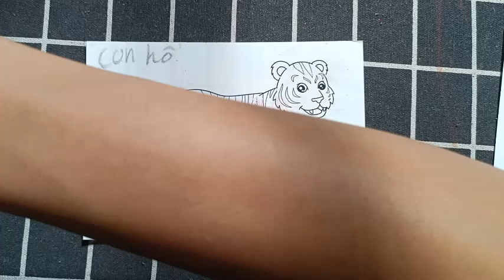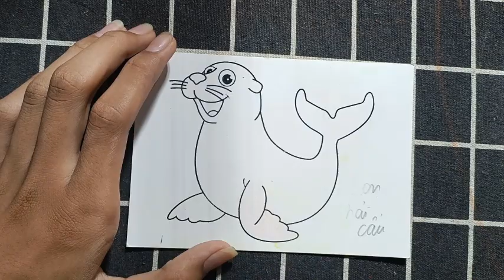Nào chúng mình hãy cùng nhau vẽ và tô màu con vật, đồ vật đơn giản: CON HỔ.